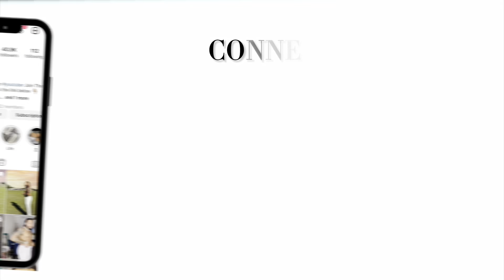I put my boyfriend on the HOT SEAT *spicy* 🔥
I put my boyfriend on the hot seat

Hot seat challenge